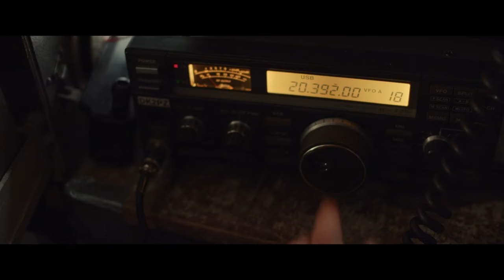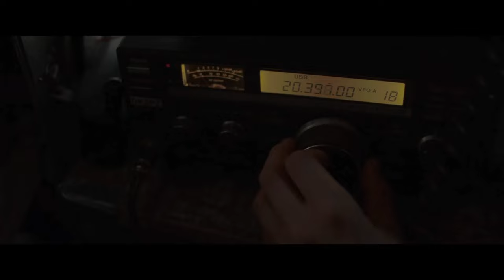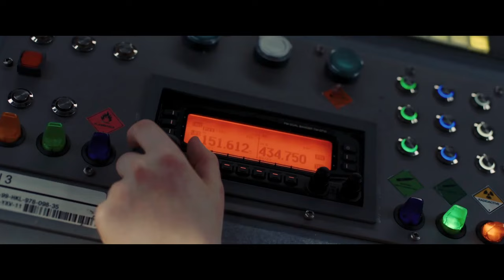WOW! NACHRICHT AUS DEM ALL | Trailer & Filmclips deutsch german [HD]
| "Wow! Nachricht aus dem All" (Trailer deutsch german) | Kinostart: 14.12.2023
DANKE! :)

Offizieller deutscher Kino-Trailer zu dem Film "Wow! Nachricht aus dem All".

Originaltitel: Wow! Nachricht aus dem All
Fantasy-Abenteuerkomödie, DE 2023
Filmverleih: Constantin Film

Schauspieler/Darsteller: Ava-Elizabeth Awe, Felix Nölle, Ronald Zehrfeld, Lavinia Wilson, Alwara Höfels, Daniel Christensen, Anatole Taubman, Ludwig Trepte, Ewa Karlström, Andreas Ulmke-Smeaton, Bernd Schiller u.a.

Regisseur: Felix Binder

Mit elf Jahren ist Billie (Ava-Elizabeth Awe) auf dem besten Weg, in die Fußstapfen ihrer Mutter zu treten, die als Astronautin das All erforscht hat. Begeistert vom Weltraum und der Kommunikation mit Außerirdischen trifft sie zufällig auf Dino (Felix Nölle), der ihre Faszination teilt. Nachdem sie gemeinsam an einem selbstgebauten Radioteleskop tüfteln, stoßen sie auf Signale von Außerirdischen?! Niemand will ihnen glauben, auch nicht im ESA-Weltraumhafen, wo sie Antworten auf ihre Fragen suchen. Billie und Dino gehen auf eigene Faust auf dem Gelände auf Spurensuche und entdecken in einem geheimen Labor einen schwebenden Stein! Als sie von den Wachleuten entdeckt werden, müssen sie ganz schnell ein gutes Versteck finden ... und landen durch Zufall in einer Rakete, die sie direkt ins All katapultiert - ein atemberaubendes Abenteuer beginnt!